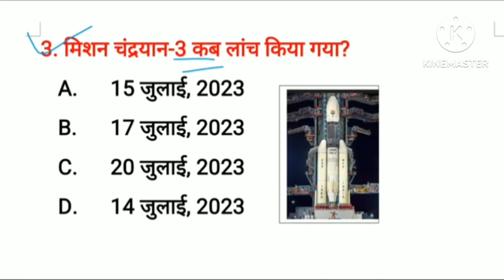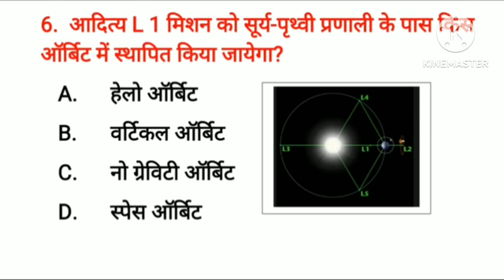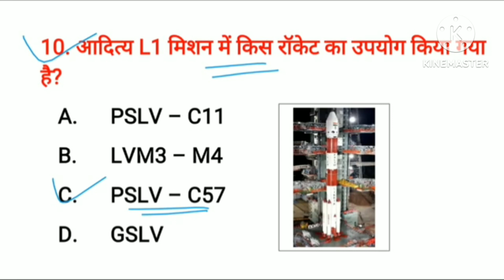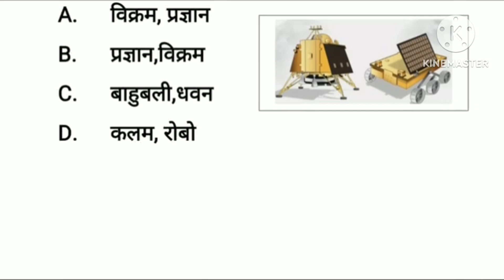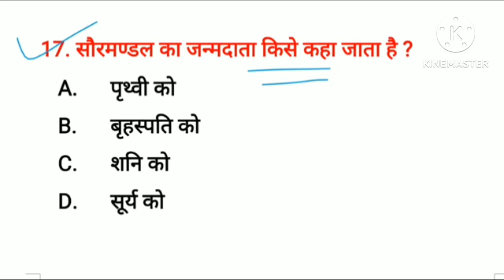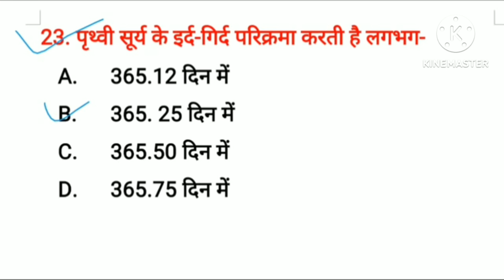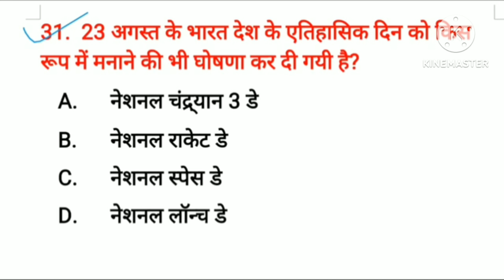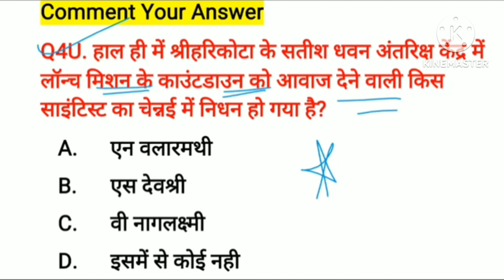चंद्रयान-3 और आदित्य L-1 | Chandrayan vs Aaditya L-1|ISRO mission 2023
आदित्य L 1 सूर्य मिशन || Aditya L1 mission 2023 || current affairs 2023 || सूर्य मिशन

chandrayan 3 important questions|| मिशन चंद्रयान 3 2023|| चंद्रयान 3 current affairs

Study with Anil93|

इस वीडियो में हमने सामान्य ज्ञान बहुत ही महत्वपूर्ण मिशन चंद्रयान-3 करंट अफेयर्स TOP - 20 बहुत ही महत्वपूर्ण सवालों के बारे में आप सभी को बताया है। जिसको आप याद रख कर किसी भी परीक्षा एवं competitive exams को clear कर सकते हैं।

Study with Anil93 आप सभी का स्वागत करता है।
COMENT☑️

Yours Queries👇
chandrayan Gk questions
chandrayan questions gk
Study with Anil93
चंद्रयान 3
moon mission
chandrayaan-3 mission
mission moon
भारत का चंद्रयान 3 मिशन
जहां चंद्रयान 3 उतरेगा
चंद्रयान-3
chandrayaan 3 mission live|
चंद्रयान 3 से चांद की पहली तस्वीर|
geography
gk questions
general knowledge questions and answers
general knowledge questions and answers video
Gk quiz
Gk tricks
gk quiz
samany vigyan
samany gyan
samany hindi
gk for super tet exam
gk for ctet exam
gk for ssc gd exam
gk for army exam
Gk for pcs exam
GK for all competitive exams
Gk for competition exams
जीके क्वेश्चन
जीके के प्रश्न
मिशन चंद्रयान-3
मिशन चंद्रयान 3 2023 महत्वपूर्ण प्रश्न
मिशन चंद्रयान 3 महत्वपूर्ण क्वेश्चन
चंद्रयान 3 mcq
चंद्रयान-3 क्वेश्चन एंड आंसर
chandrayaan-3 2023 करंट अफेयर्स
विश्व के प्रमुख खनिज उत्पादक देश
विश्व में प्रमुख खनिज
विश्व में प्रमुख खनिज उत्पादक अग्रणी देश
खनिज अग्रणी देश
भारत में खनिज उत्पादक देश
मिनरल्स इन इंडिया
मिलन सिंह वर्ल्ड
जनरल नॉलेज
जीके
जीके क्वेश्चन ट्रिक
स्टडी विद अनिल 93

Q. मिशन चंद्रयान-3 कब लांच किया गया?